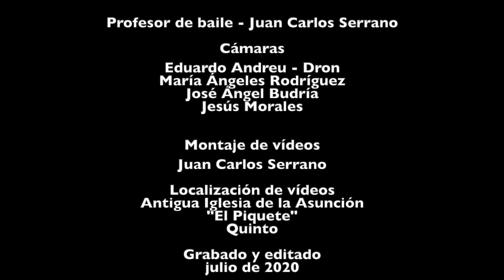Jotas en el Piquete 2020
La Escuela Municipal de Jota de Quinto baila cuatro danzas en la Plaza del Piquete de Quinto durante la pandemia de la Covid19. Por este motivo, y tras la suspensión de su tradicional festival de Jota el día de Santa Ana, la escuela ha realizado varias grabaciones para difundir la jota así como los progresos de los alumnos/as que la componen.